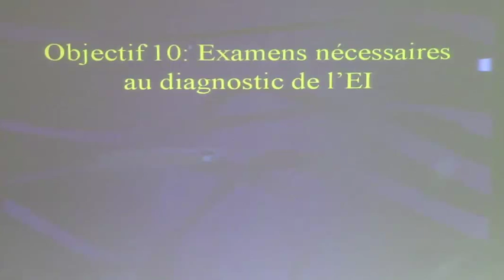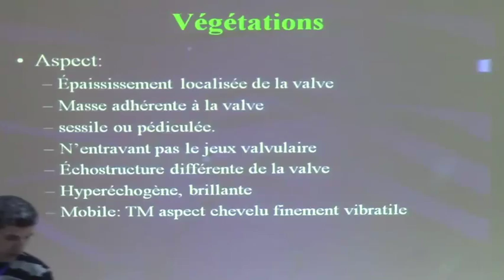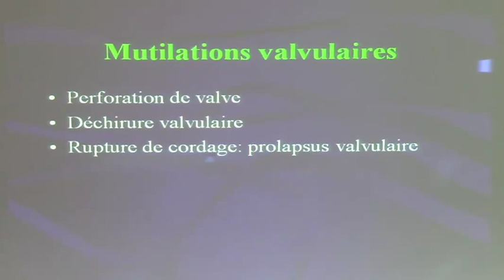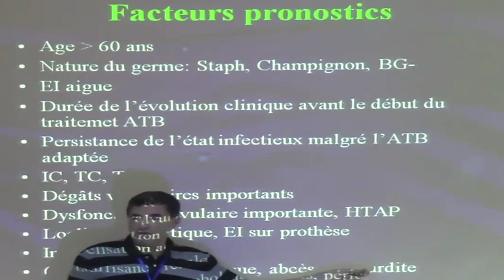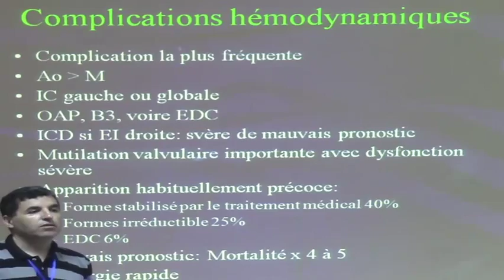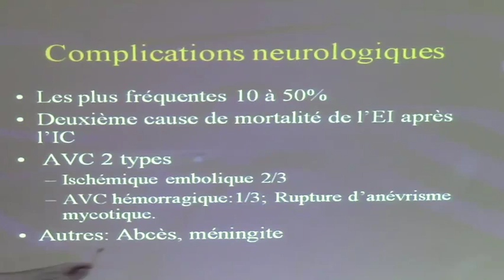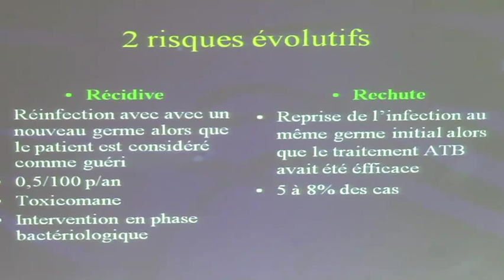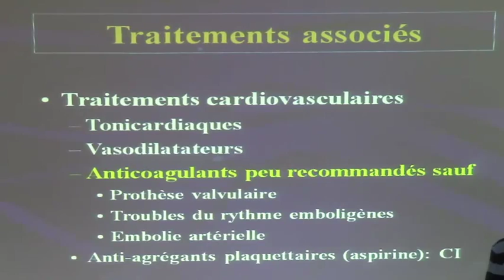LES ENDOCARDITES L'ESSENTIEL PARTIE2